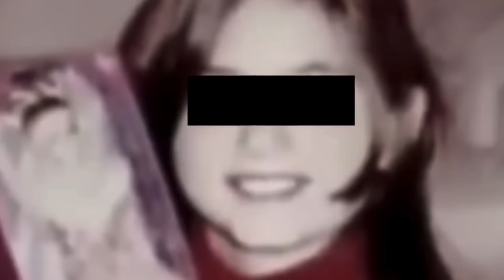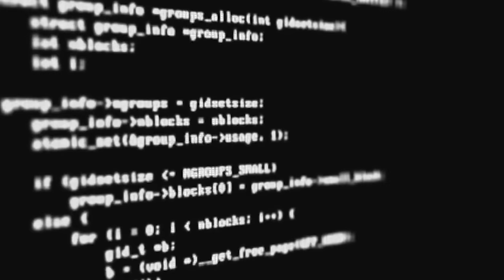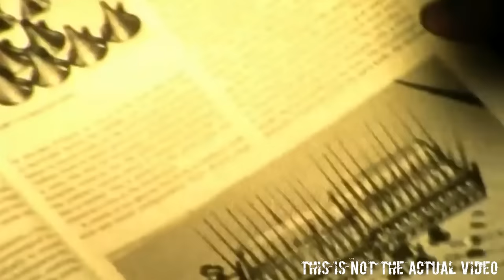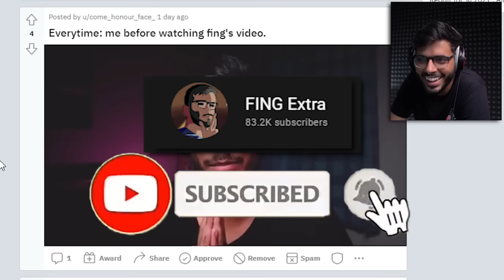REAL VIDEOS FOUND ON THE DARK WEB || PART 2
I hope this video creeps the shit out of you :)

my camera
my lens
My mic
My camera mic
My audio interface
My headphones
My 1st PC Monitor
My 2nd PC Monitor
My mouse
My Keyboard
My Monitor Speaker
My Webcam
Softbox for light
My Guitar : NO LONGER AVAILABLE
My Guitar Amp
My MIC stand
My pop filter
My GIMBAL